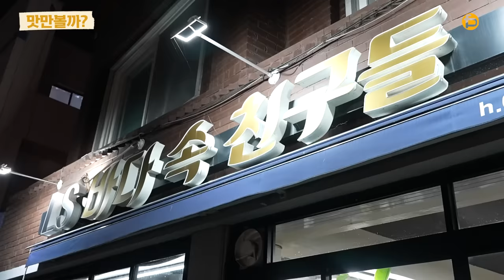[sub] 부평의 전설 대구에서 축구부vs씨름부 (근호 맛집)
저희 둘 친구 맞아요!
윤코치와 고등학생때부터 20년 지기인 대구 FC 이근호 선수와 함께
이근호 선수의 맛집에서 찐친들의 대화를 나눠봅니다

오늘  바다속 친구들 맛만 볼까?